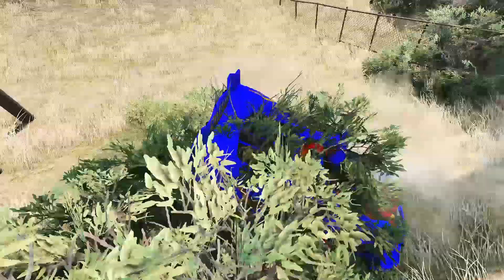Lightning McQueen's Thrilling Escape From Giant Spider-Legged Monsters in BeamNG Drive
Join the high-speed chase as Lightning McQueen races for his life, dodging giant cardboard monsters with spider-like legs in the immersive game world of BeamNG Drive! Watch as the action unfolds in this adrenaline-pumping gameplay sequence, packed with pulse-pounding excitement and thrilling stunts. Will Lightning McQueen make it out alive? Watch and find out! Don't miss this epic gaming experience.